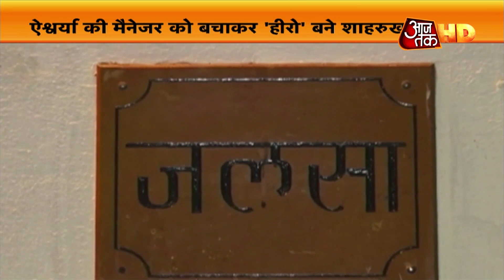Shiv Sena -NCP में चल रही है बात? | Mumbai Metro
महाराष्ट्र में सरकार गठन को लेकर बीजेपी-शिवसेना के बीच जबरदस्त रस्साकशी चल रही है. शिवसेना विधायक दल की बैठक में उद्धव ने अपने विधायकों को साफ कहा कि जो तय हुआ उससे ना कम, ना ज्यादा कुछ भी मंजूर होगा. इस बीच पार्टी ने एकनाथ शिंदे को विधायक दल का नेता चुन लिया है. इस बीच शरद पवार से संजय राउत ने भी मुलाकात की.